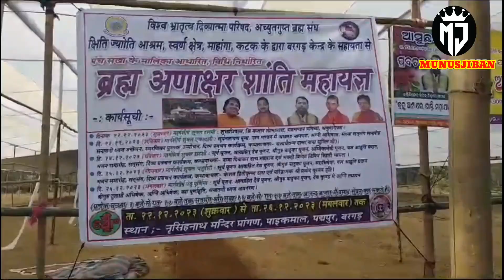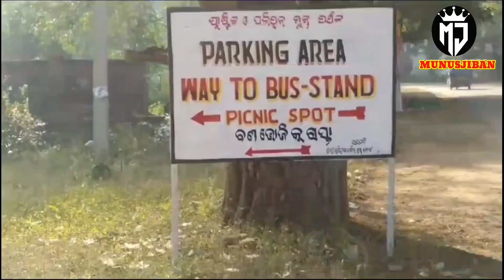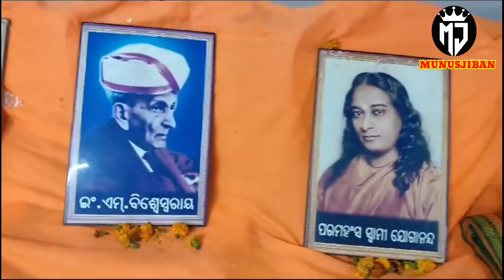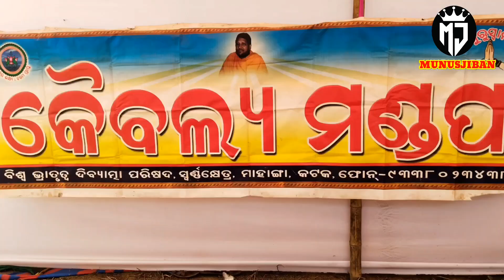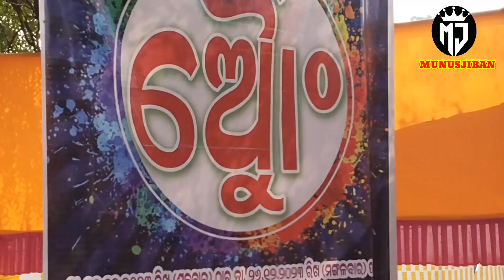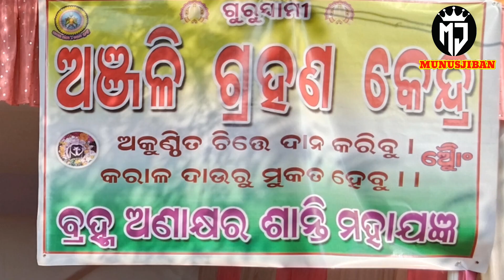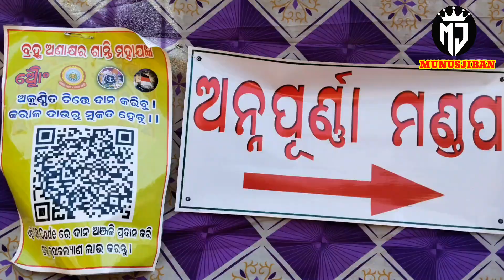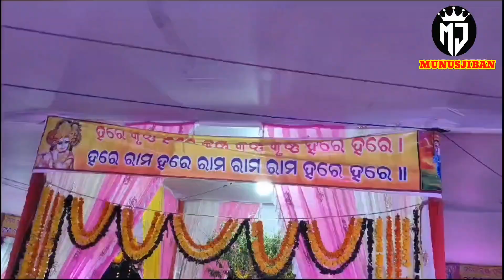ବ୍ରହ୍ମ ଅଣାକ୍ଷର ଶାନ୍ତି ମହାଯଜ୍ଞ || Bramha Anakhyara Shanti Mahayagyan Vlog 🪔🙏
About- Bargarh padampur paikmal re heithhiba Bramha Anakhyara Shanti Mahayagyan ra Sampurna aarambha ru purnahuti parjanta samasta karya ku ahi video madhhamare dekhi paribe.

Your Queries-
Bramha Anakhyara Shanti Mahayagyan
Bargarh
Padampur
Paikmal
Nursinghanathha
Bargarh Bramha Anakhyara Shanti Mahayagyan